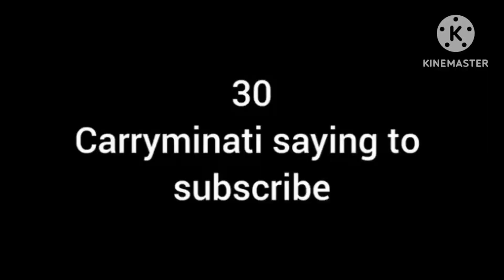আকৌ আহিলো আন এটি নতুন ভিদিঅ এটি লৈ 😁🙏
সোণাই ৰূপাই অভয়াৰণ্য খনলৈ এভুমুকি 🙏🙏